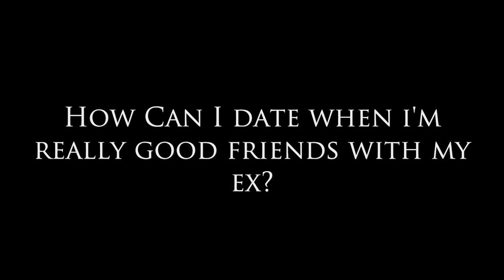How Can I Date When I'm Good Friends With My Ex?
Dear Sybersue is an Informative No BS dating relationship coach and advicecolumnist for both men and women. Today she discusses: How Can I Date Others When I Really Good Friends With My Ex? Is it a good idea to be friends with your EX when you have both decided to move on from the partnership? This can really confuse things when you start dating again. Are you sabotaging your future happiness? What happens if one person hasn't really moved on?

Sybersue Loves to hear from her viewers & will always take time to answer you back.